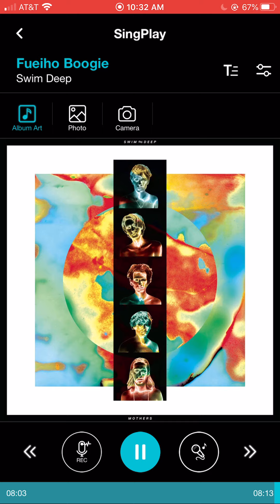Swim Deep - Fueiho Boogie (Nightcore)